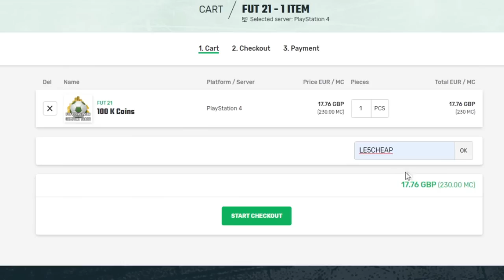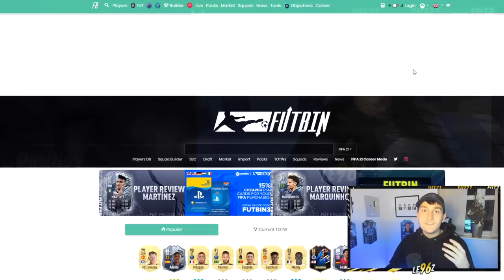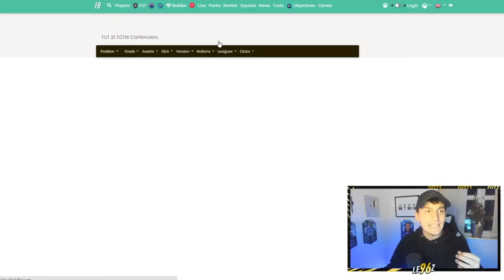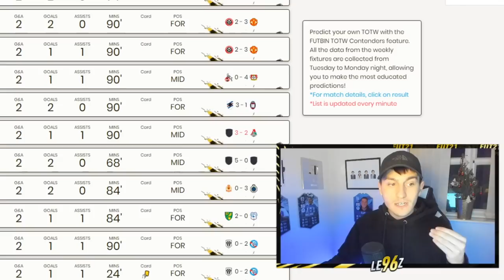BUY THIS FIFA 21 CARD BEFORE IT'S TOO LATE!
In this episode of Trading to 1 Million coins, I'll be talking about some FIFA 21 Trading Methods that could make you thousands! With TOTW 13 just around the corner, make sure to buy this card before it's too late!

🔥 BUY REAL LIFE FIFA 21 CARDS (ad)

BUY THIS CARD BEFORE IT'S TOO LATE!